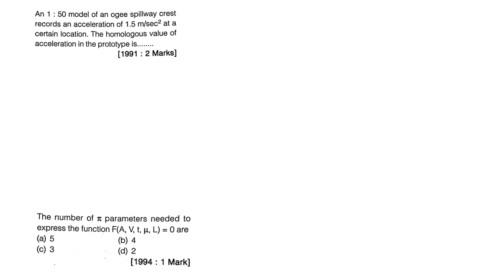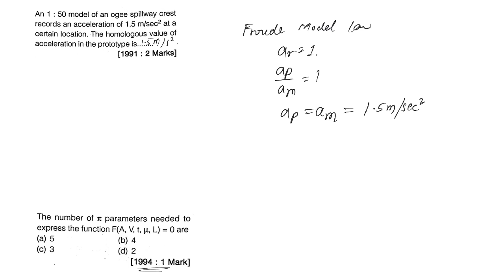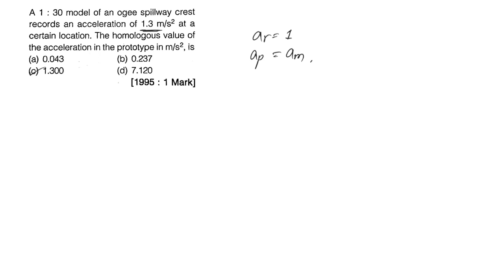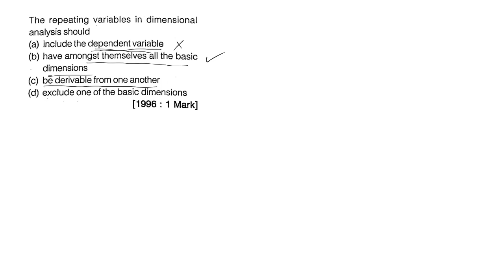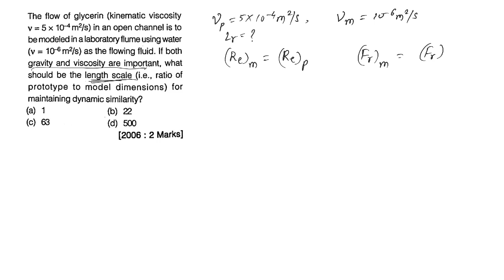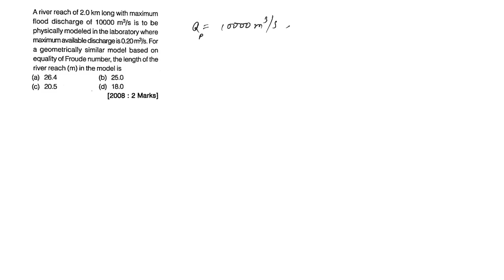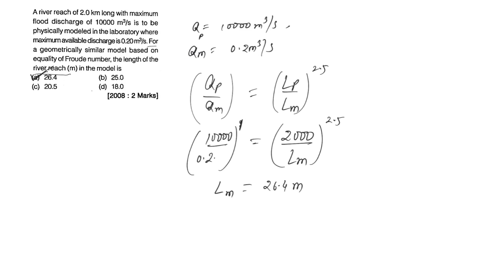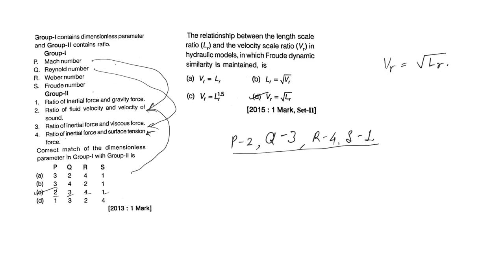79 # GATE Solutions | Dimensional Analysis | Civil | ESE | Vishal Sir